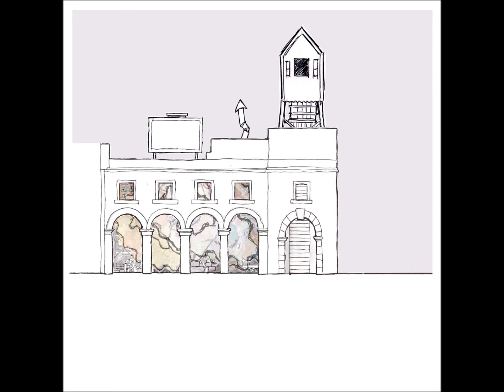the machine.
an animation describing the conceptual drive behind an architectural scheme aiming to reinvent the old Victoria station based in the Wicker area of Sheffield as a form of public film school.